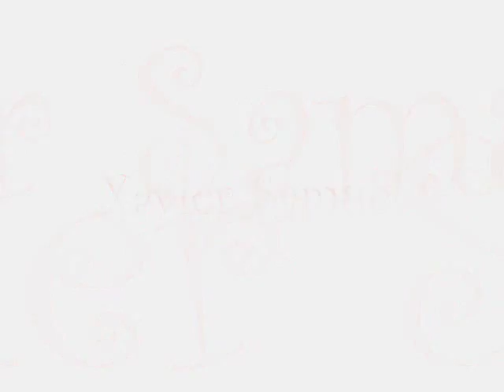Xavier Samuel tribute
Riley Biers (Eclipse) la saga Crepúsculo Twilight
en NY, Bélgica, España, Jimmy Kimmel Show...
in NY, Belgium, Spain, the Jimmy Kimmel Show...